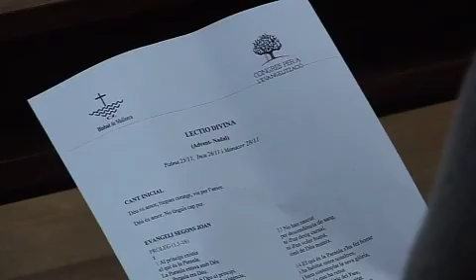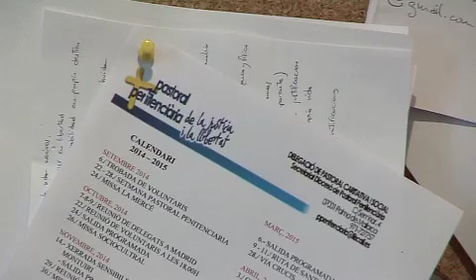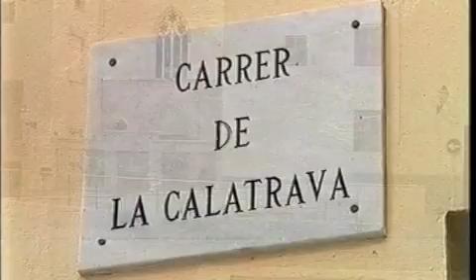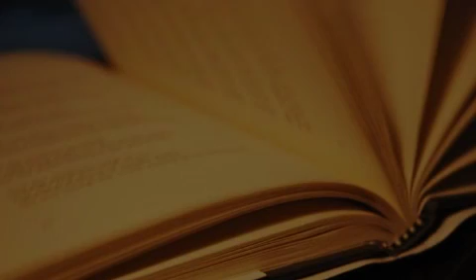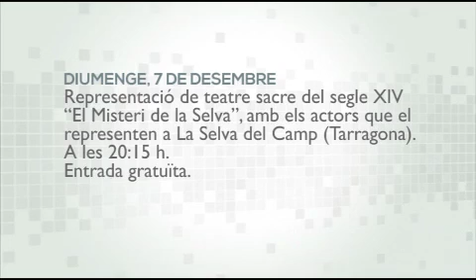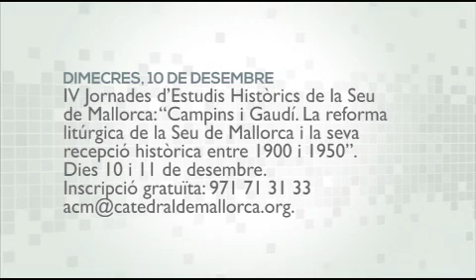Església Notícia 7 desembre 2014